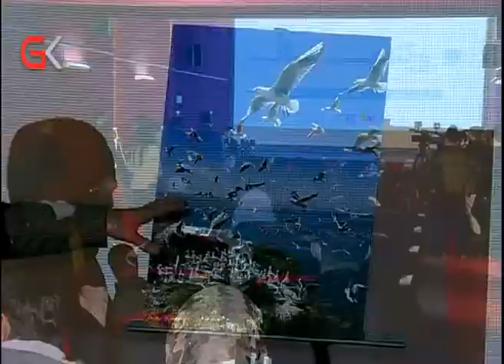دوو رێكخراو باشترین فۆتۆگرافەر هەڵدەبژێرن